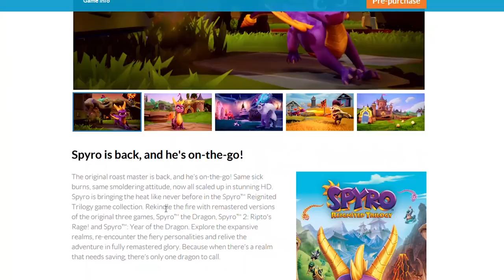Spyro Reignited Trilogy su Switch sarà la versione MIGLIORE?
Spyro reignited Trilogy, in uscita su Nintendo Switch il 3 settembre, arriva con un anno di ritardo rispetto alle console della   concorrenza. A quanto pare peró la conversione porterà con sé delle interessanti novità, che potrebbero rendere la versione su console ibrida la migliore disponibile sul mercato. Scopriamo insieme perché!

io sono il Poro Michele, dalla cartuccia, ciao!